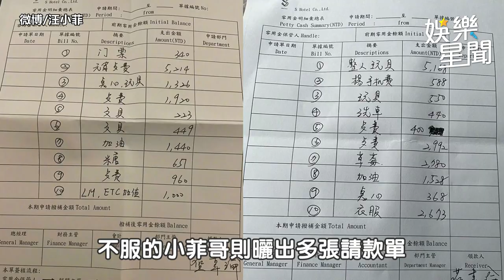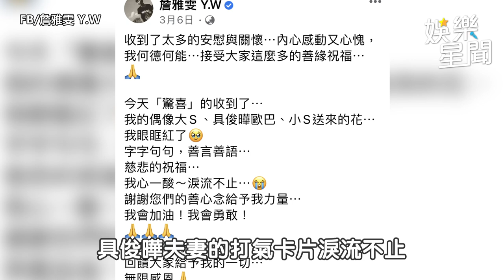汪小菲被查封750萬還要上訴 小S揭大S「真實心聲」｜娛樂星聞